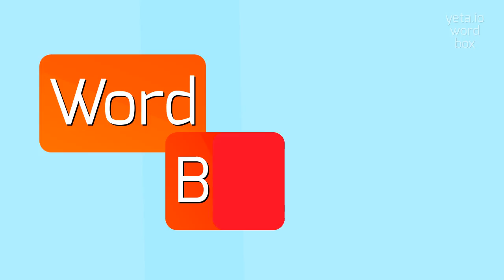How to say "profanable"! (High Quality Voices)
Watch in this video how to say and pronounce "profanable"!